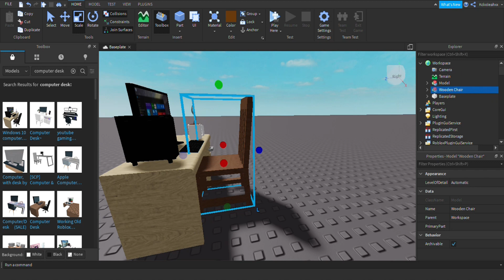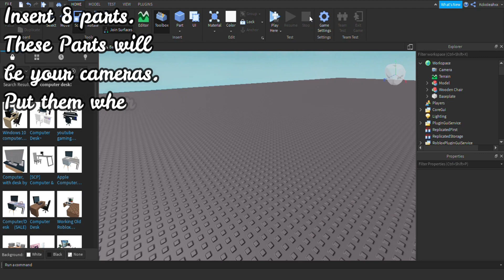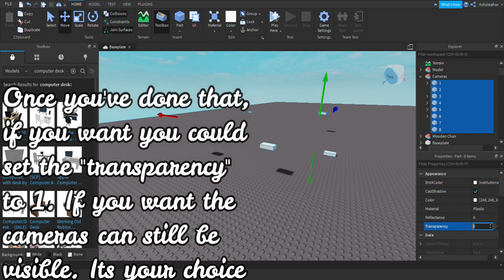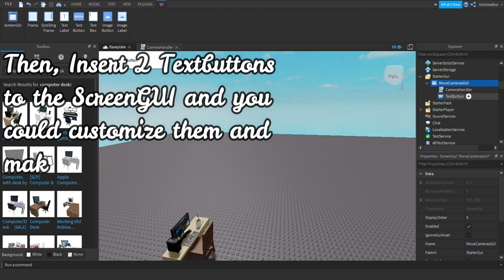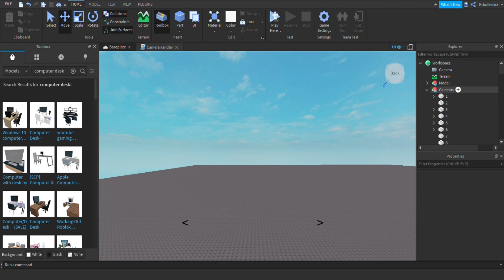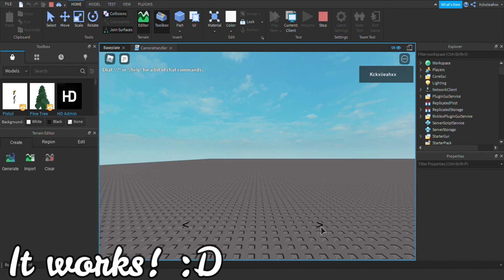How to make Security Cameras On Roblox Studio!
Hello everyone! if you didnt understand then please comment! I will gladly help you, have a great day/night!

 Baii! ❤